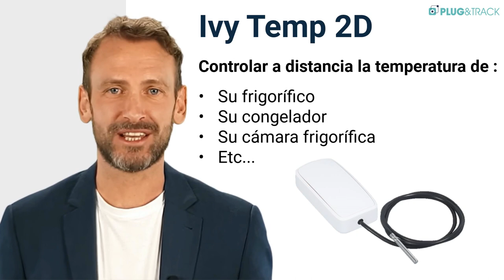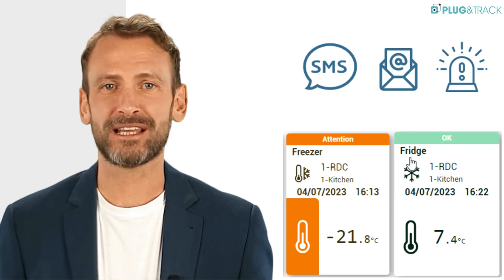Ivy Temp 2D ES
Registrador de temperatura NB-IoT, monitorización remota de la temperatura para el control de la cadena de frío sin instalación